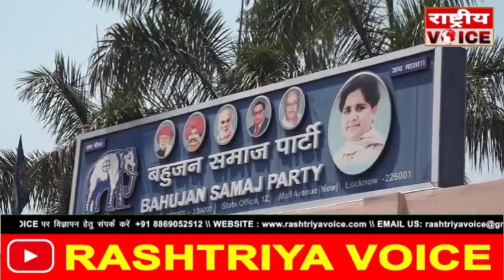Gyanwapi Survey पर बोले Mayawati।। BSP|| BJP|| Samajwadi Party